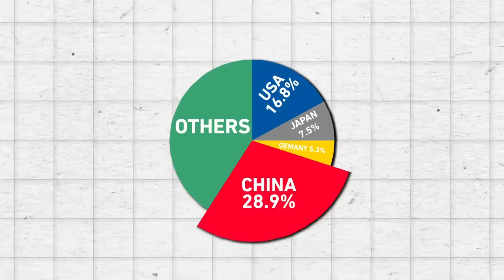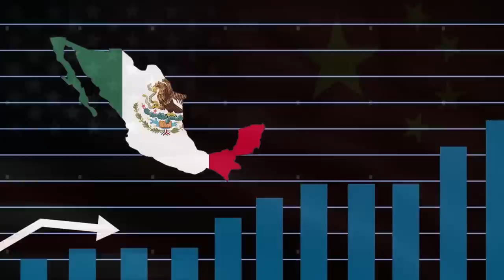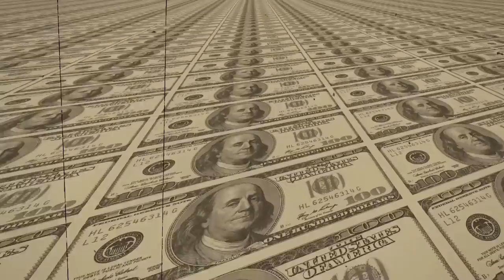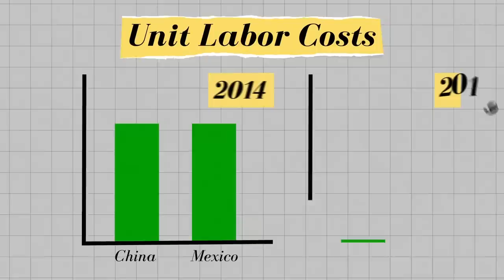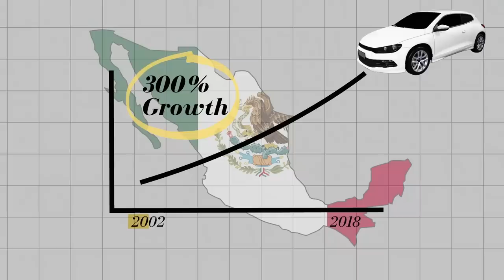The Next Great Challenger to Chinese Manufacturing | Epic Economics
Welcome to Economic Explained Essentials! In this video, we'll take a closer look at the manufacturing landscape in Mexico and compare it to China. You might be surprised to learn that Mexico is emerging as a potential challenger to China's dominance in manufacturing.

With its proximity to the United States, competitive wages, and skilled workforce, Mexico has become an attractive destination for multinational corporations looking to diversify their manufacturing operations. In fact, Mexico has already surpassed China in certain industries such as automobile manufacturing.

But should the Chinese be worried about Mexico? In this video, we'll explore the factors that make Mexico a viable alternative to China, including its favorable trade agreements, political stability, and advanced infrastructure. We'll also discuss the challenges that Mexico faces, such as its education system and crime rates.

By the end of this video, you'll have a better understanding of the manufacturing opportunities in Mexico and how they compare to those in China. So, if you're interested in learning more about this surprising challenger to Chinese manufacturing, be sure to watch this video until the end.